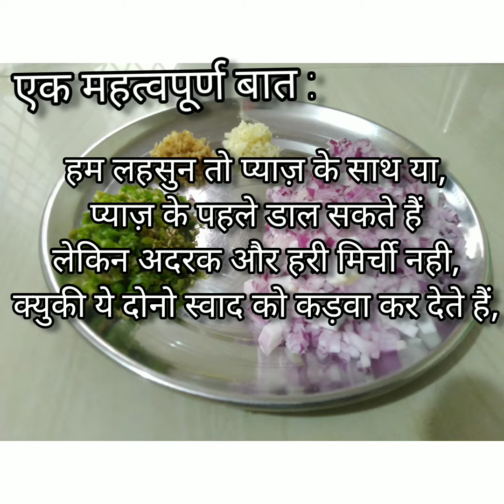घर पे बनाएं दिल्ली का मशहूर छोला मसाला | Choley masala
घर पे बनाएं दिल्ली का मशहूर छोला मसाला | Chhola masala

Hello everyone I am back with another recipe of chhola Masala.

Ingredients :

chickpeas: 200gm
onion: 150gm
tomato: 150gm
ginger: 1tsp
garlic: 1tsp
green chillies: 10pc
lemon: 1pc
oil: 1/2 Cup
cloves: 1/2tsp
Black pepper: 1/2tsp
bay leaves: 2-3pcs
cinnamon: 1stick
cumin seeds: 1tsp
carom seeds: 1/2tsp
coriander powder: 1tsp
turmeric powder: 1/2tsp
red chilli powder: 1tsp
kasoori methi: 1tsp
chhola masala: 1tsp
salt: to taste

Preparation:

* Soak chickpeas overnight,
* Bool overnight soaked chickpeas,
* In hot oil add whole garam masala,
* Add finely chopped onions and coo till onion become transparent,
* Add red chilli powder, turmeric powder, chhola masala, kasoori methi and mix well,
* Add finely chopped garlic, ginger and green chillies,
* Mix and cook well,
* Add finely chopped tomatoes and cook for at least 3-4 minutes,
* When masala leaves oil add boiled chickpeas and cook till tender,
* Serve hot with the garnish of sliced onions, green chillies and lemon.